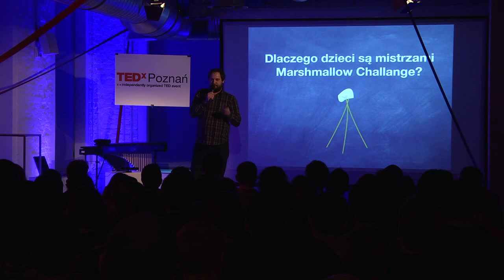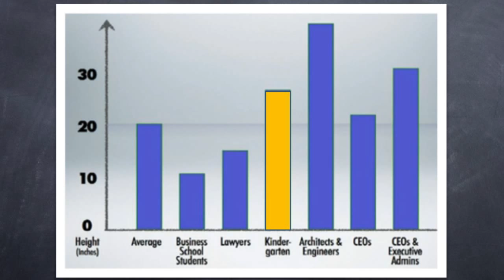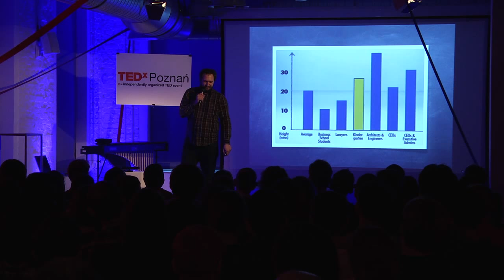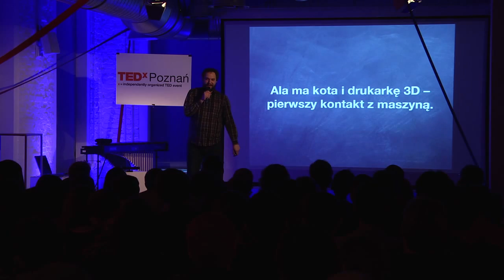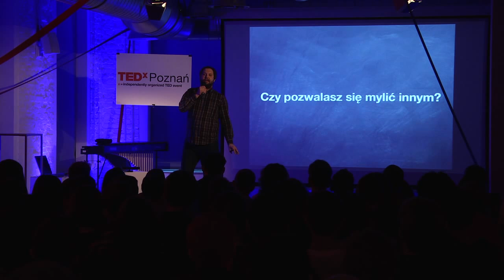Edukacja wymaga pomylek: Kamil Dziadkiewicz at TEDxPoznan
Jak powinna wyglądać skuteczna edukacja? Co zrobić, żeby zabawa była nauką, a nauka zabawą? Jak i dlaczego druk 3D zrewolucjonizuje nie tylko edukację, ale całe nasze życie? Na te i inne pytania odpowiadał Kamil Dziadkiewicz z Omni3D

Kamil Dziadkiewicz: Technology evangelist w Omni3D. Kocha wszystko, co ma związek z technologią, choć z wykształcenia jest nauczycielem i polonistą. Przez lata współtworzył programy telewizyjne w największych polskich stacjach. Zafascynowany rewolucją związaną z drukiem 3D - może mówić na ten temat godzinami. Z tego właśnie powodu, opowiadanie innym o tej technologii należy do jego obowiązków. W wolnych chwilach jest współprowadzącym podcast "Webskie Chłopaki" i tworzy vlog o druku 3D "Reality Maker".

Education requires mistakes

How the effective education should look like? How to turn fun into study and, conversely, to make study time fun? How and why 3D printing will revolutionize not only education but our entire life? Thanks to Kamil Dziadkiewicz from Omni3D these are not open questions.

Kamil Dziadkiewicz: Technology evangelist in Omni3D. Although professionally trained as a teacher and a specialist in Polish studies he loves everything that has something to do with technology. Over the years, he has been co-creating TV programs in the biggest Polish stations. Fascinated by the revolution associated with 3D printing he can talk about it for hours. For this reason, telling people about the issue is one of his occupations. In the spare time he co-hosts a podcast "Webskie Chłopaki" and runs "Reality Maker" - a vlog about 3D printing.